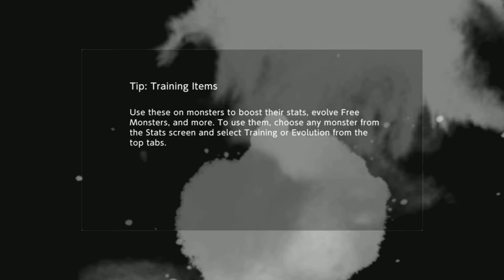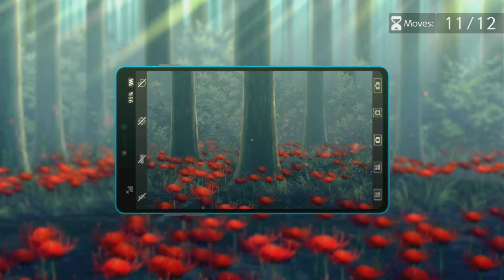Digimon Survive - Joined & be friend wild digimon & Perceived Memories Part 3 - Nintendo Switch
Going to collect few digimon for joined kind bit hard to keep asking very nicely if not they keep angry for say something should catching something oh wait is not pokemon style.

But manage friend them just two digimon & opening up preceived Memories.